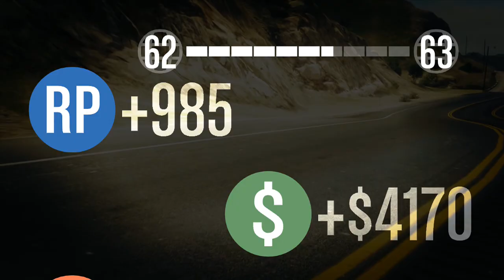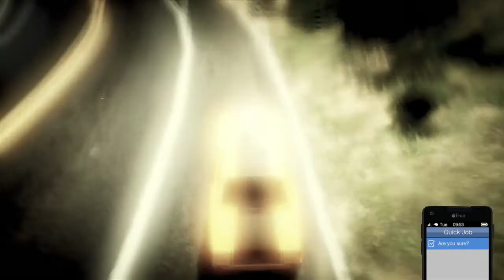GTA Online - Long Haul and Drug Bust (GTA5)